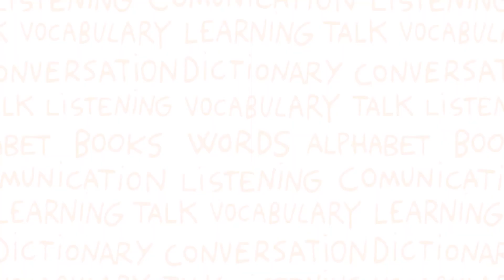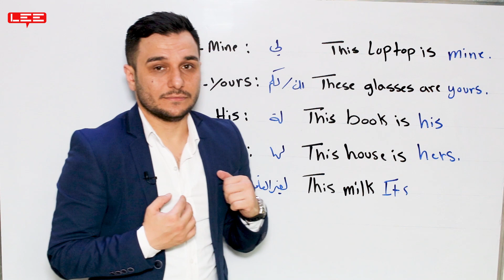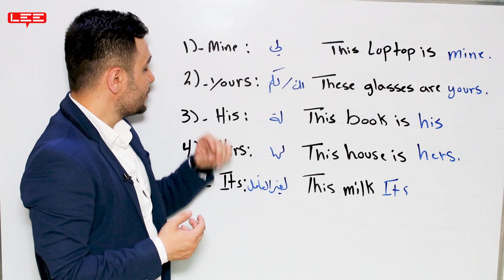(21) الضمائر الملكية -Possessive pronouns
ضمائر الملكية Possessiv_ pronouns
Mine - Yours - His
Hers - Ours - Theirs-
Its
ليوم سنقوم بشرح هذا القاعدة والتي من خلالها تستطيع تحديد الملكية لشي

الصفة الملكية Possessive Adjectives هي صفة تُستخدم لإظهار الملكية. تأتي قبل اسم في الجملة ويعلمنا لمن ينتمي الاسم. في حين أن العديد من حالات الملكية تظهر مع الأسماء الملكية (أطفال كارين Karen’s children) ، فإن هذه الصفات الملكية ليست أسماء ولا يتم تشكيلها عن طريق إضافة فاصلة عليا.

مثلMine - Yours - His
Hers - Ours - Theirs-
Its

ضمائر الملكية Possessive Pronouns تُظهر الملكية، ولكنها لا تأتي قبل الاسم أو في عبارة اسمية. تقف وحدها. يمكن استخدامه أيضًا لاستبدال الاسم

بينما يتم استخدام الضمائر الملكية لتحل محل الاسم. تستخدم الصفات التملكية لوصف الاسم.

لاحظ أن بعض أشكال صفة الملكية والضمير الملكية هي نفسها (His، His). لذا، عليك أن تنظر في كيفية استخدامها في الجملة.

subject pronouns ضمائر الفاعل
الضمائر الشخصية لدلاله عن المتكلم والمخاطب والغائب أي الذي يقوم بالفعل، وتحل نحل الأسماء التي تعمل كفاعل في الجملة، ويتم استخدام ضمير الفاعل في حالة الغائب وذلك لتجنب تكرار أن نذكر الفاعل كثيرا.

وهذا يوضح ضمائر الفاعل في اللغة الإنجليزية وكيفية استخدامها.